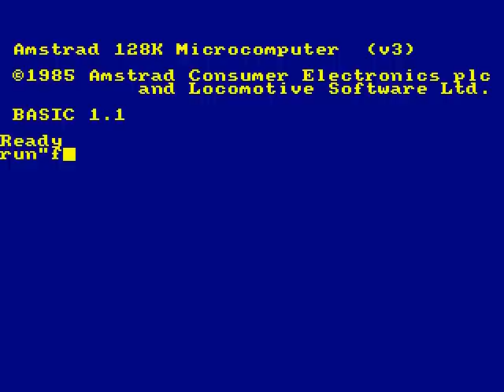Cassette 50 lols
It's just far too silly...